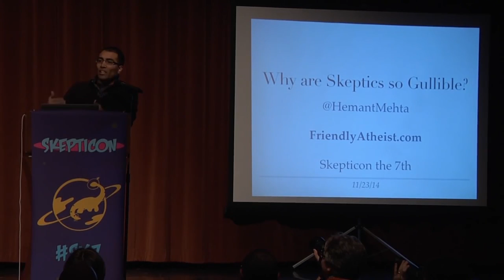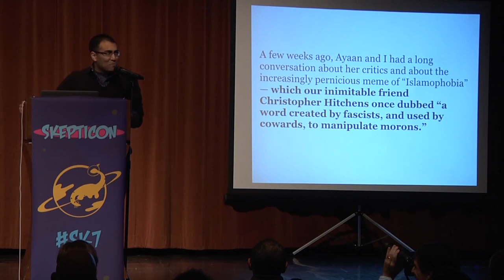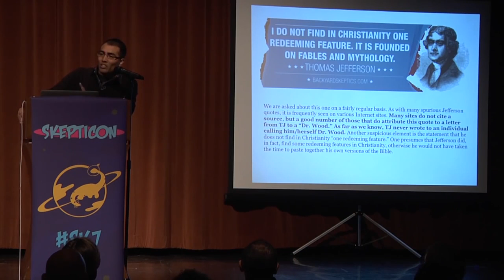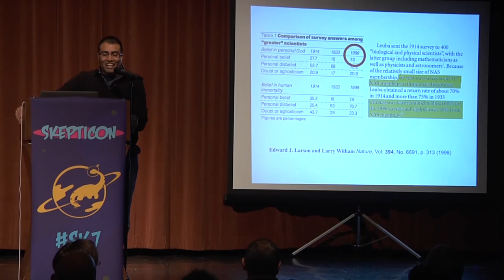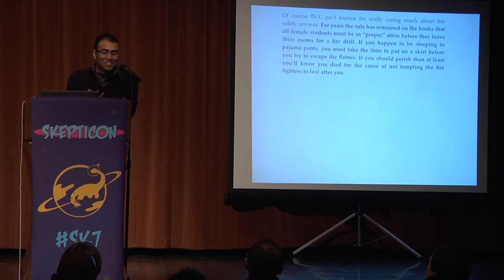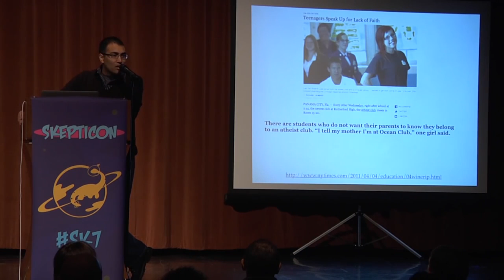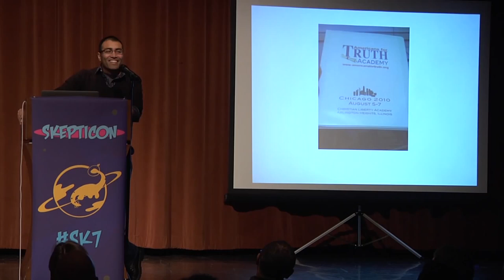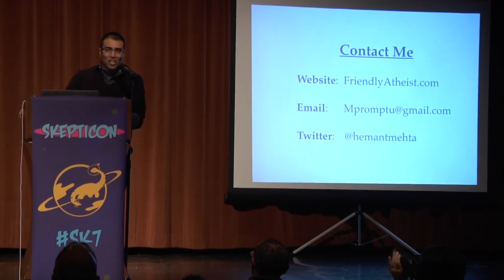Skeptics Can Be Gullible Too Hemant Mehta Skepticon 7